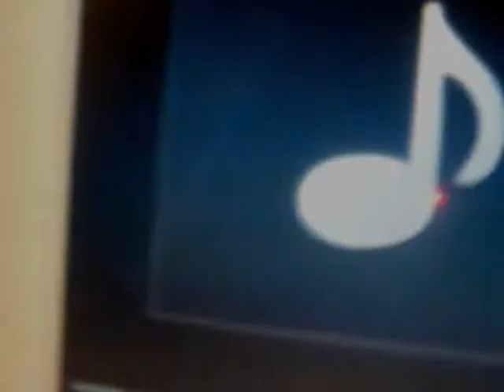No Restaurante Típico "O CAMELO" 01/10/13